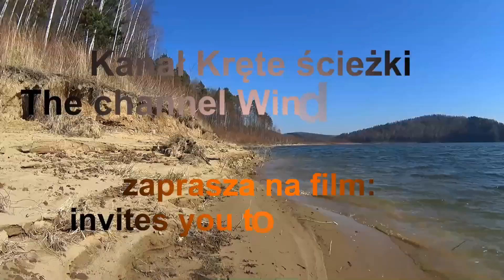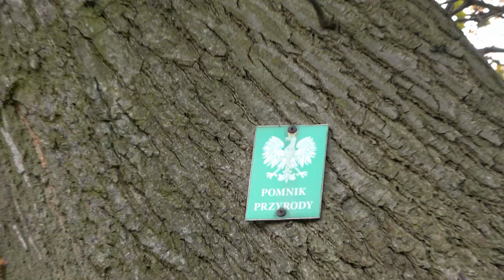Wieża ciśnień Łaziska Dolne. Śląskie. Polska.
Na najwyższym punkcie wysokościowym Łazisk Dolnych (ok. 350 m n.p.m), tuż przy granicy administracyjnej z Mikołowem w roku ok. 1926 wybudowano wieżę ciśnień pełniącą od tej chwili funkcję zbiornika wodnego zaopatrującego w wodę m.in. Mikołów, Łaziska Dolne, Górne i Średnie. Trzon budowli wykonano z żelbetu. Podtrzymuje on sześcioboczny zbiornik przykryty sześciopołaciowym dachem pokrytym dachówką ceramiczną. Przy trzonie wieży prowadzi do niedawno jeszcze użytkowanej części mieszkalnej, niesymetryczna klatka schodowa.
W chwili obecnej wieża jest wystawiona  na sprzedaż ale jeśli nie znajdzie się w najbliższym czasie inwestor, ta całkiem sympatyczna budowla może zniknąć z pola widzenia łaziszan i mikołowian (choć niewątpliwie jedni i drudzy sobie nie wyobrażają, by w okolicach zabrakło takiej budowli). A przecież w chwili jej wzniesienia zaopatrywała w wodę Mikołów i całe ówczesne Łaziska, co zapobiegało ponownemu deficytowi wody jaki ponownie nastąpił przed I wojną światową.